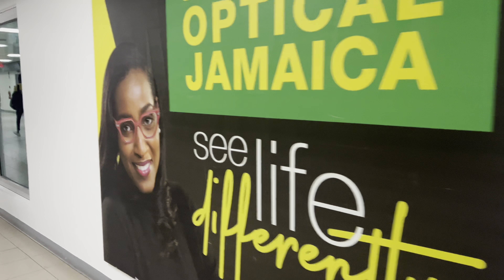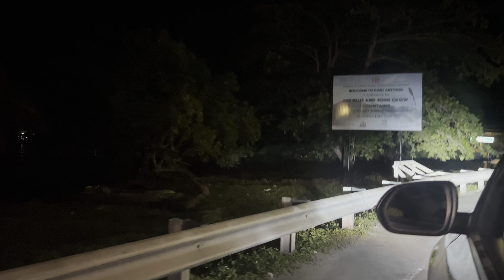EMERGENCY! CLOSE CALL PARTY MUST GO ON!////BEINGCARLANTHONY///JAMAICA///TRAVEL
It's time for another trip, so grab your passports and bags we are getting flewed out! lol This video is a true testimony of when God is in control, nothing or no one can intervene. I made a surprise visit to Jamaica in support of Chef T's grandma birthday celebration. Upon arriving, the unknown happened, but did not stop us from having the times of our life! Thank God for family and loved ones who really make this the called life worth it.

Watermelon cake done by IG: @TASTEOFHOME.BYYASH

Birthday cake done by IG: @PASTRYKRUSH

Birthday catering done by: @TCooksWithFlave

Birthday party hosted by IG: @THEPERFECTHOST876